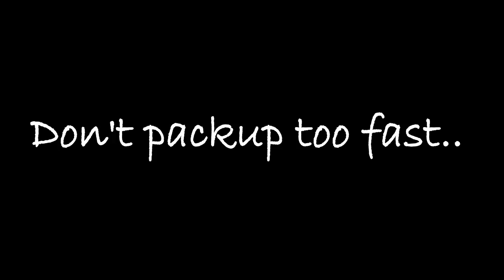Pack up action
Just when you start packing up and you see some surface action..